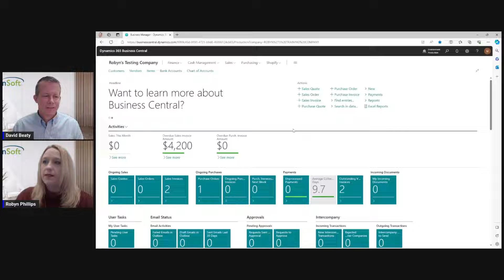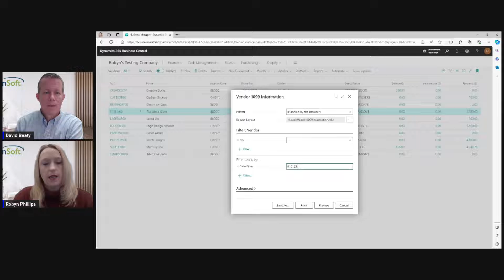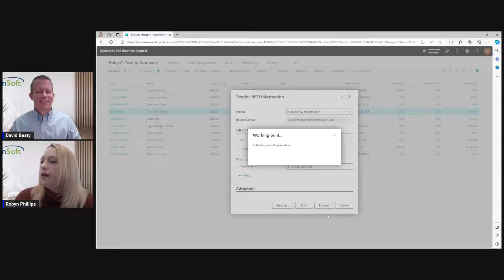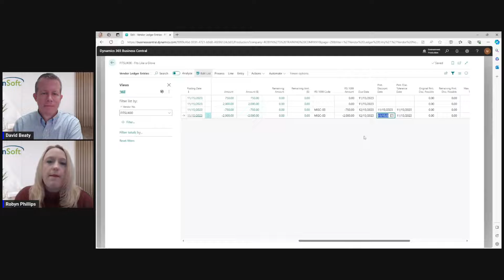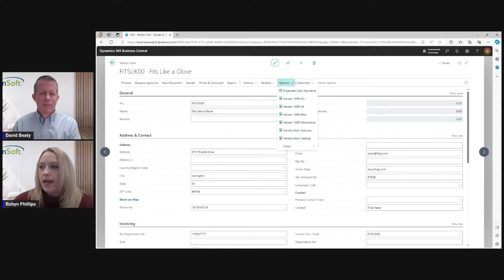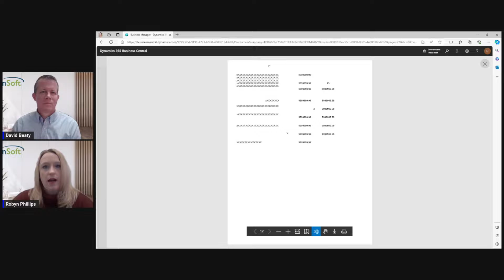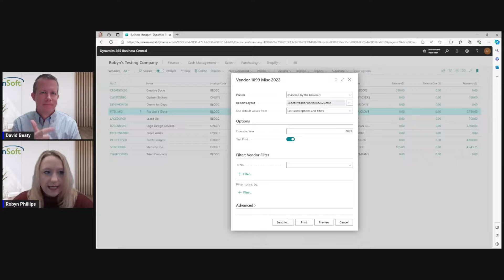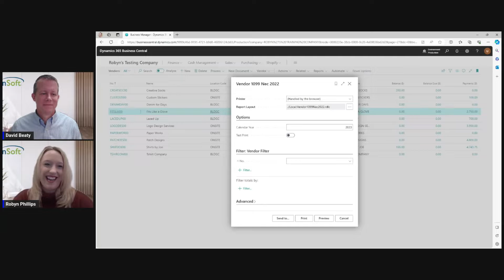1099 Processing in Microsoft Dynamics 365 Business Central (2024)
Join Robyn Phillips and David Beaty as they walk through 1099 processing in Microsoft Dynamics 365 Business Central. This video is applicable to the 2024 tax year. Topics covered include:

1. How to verify vendor record information.
2. How to make corrections to vendor records if needed.
3. How to print a 1099 on an IRS form.